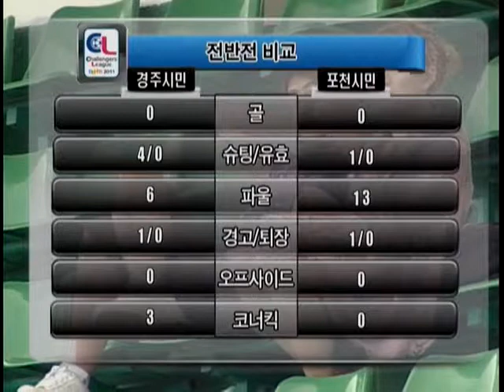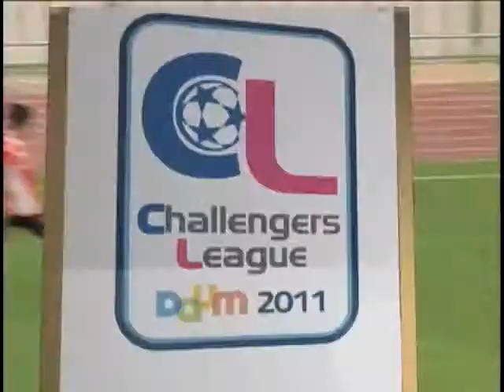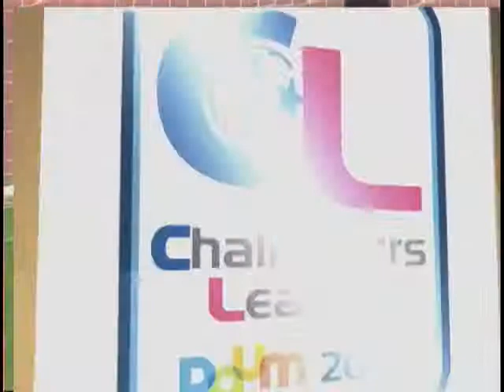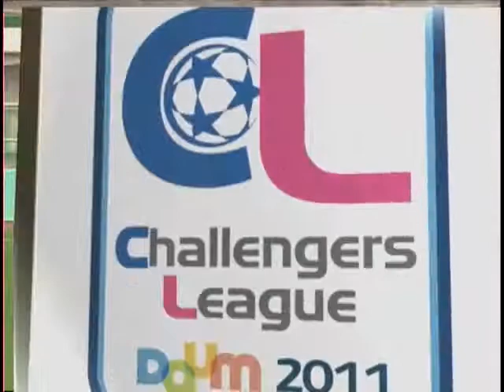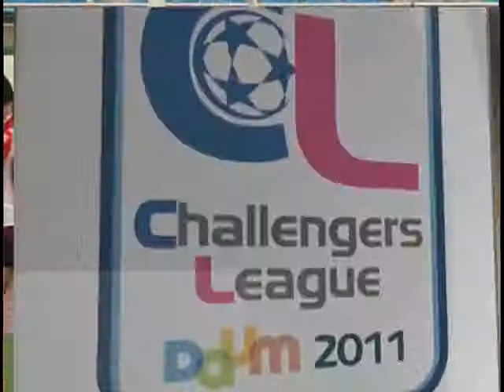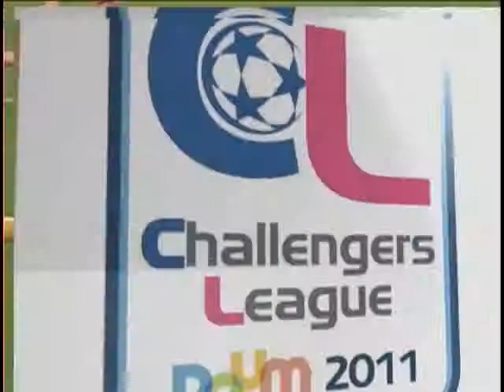[챌린저스] 6월 18일 경주시민 vs 포천시민 후반전